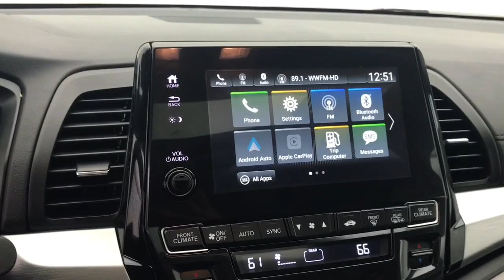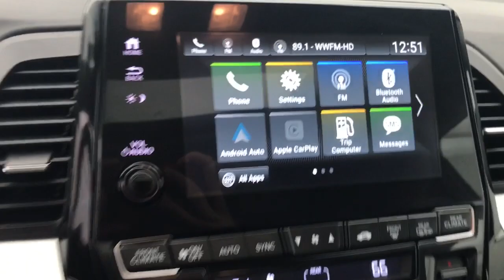2019 Honda Odyssey Princeton Bridgewater Flemington Edison Hamilton Township H230074A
Crystal Black Pearl Used 2019 Honda Odyssey EX-L available in 987 State Road, Princeton, New Jersey at Honda of Princeton. Servicing the Princeton, Bridgewater, Flemington, Edison, Hamilton, Township, NJ area.

Odyssey EX-L
2019 Honda Odyssey EX-L - Stock#: H230074A

CARFAX One-Owner. Certified. 2019 Honda Odyssey Odyssey EX-L 4D Passenger Van 3.5L V6 SOHC i-VTEC 24V 9-Speed Automatic FWD Gray Gray w/Leather Seat Trim.brbrCome in to Honda of Princeton for a no-obligation test drive! We are taking full precautions for the safety of our customers and employees by making sure vehicles are wiped down before and after a test drive so you are comfortable knowing we are making buying a vehicle safe fun and fast! Recent Arrival! 19/28 City/Highway MPGbrbrHondaTrue Certified Details:brbr  * Powertrain Limited Warranty: 84 Month/100000 Mile (whichever comes first) from original in-service datebr  * Transferable Warrantybr  * Roadside Assistancebr  * Vehicles purchased within New Vehicle Limited Warranty period: extends New Vehicle Limited Warranty to 4 years*/48000 miles*. Honda Care Motor Club Partner for 1 year/12000 miles. Up to two complimentary oil changes within the first year of ownership. SiriusXM 90-Day Trialbr  * Vehicle Historybr  * Warranty Deductible: $0br  * Limited Warranty: 12 Month/12000 Mile (whichever comes first) after new car warranty expires or from certified purchase datebr  * 182 Point Inspection